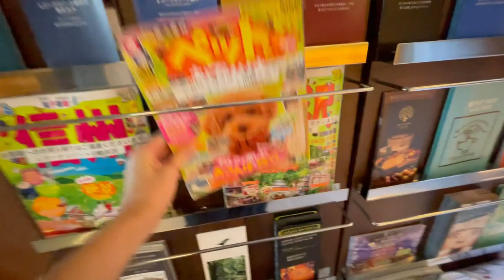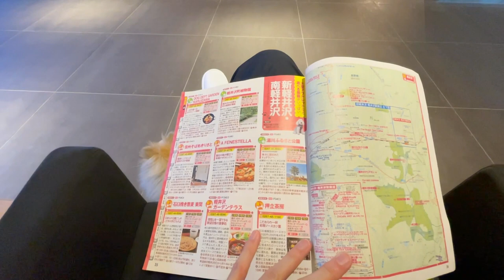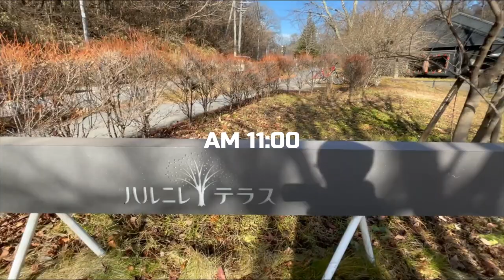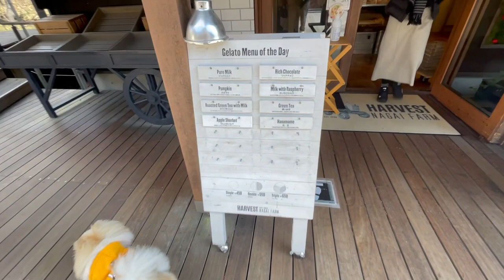【愛犬と軽井沢Vlog】ポメラニアンとの旅行が幸せ過ぎた…（ハルニレテラス/旧軽井沢/アウトレット）【後半】Karuizawa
愛犬のちくわと軽井沢旅行に行ってきました！
軽井沢は犬と入れるお店など沢山あり、とても充実した休日になりました。
これから軽井沢旅行を検討している人の参考になれば幸いです。

【ちくわの日常】

●ちくわ
・カラー     パーティーカラー
・性格         クソ生意気な我儘boy

ポメラニアンちくわ♂と飼い主♂の日常
息子の可愛さを全世界へ発信しています！

毎週土曜18時更新予定

「これから子犬が飼いたい！」
「ポメラニアンが超好き！」
「とにかく癒されたい！」

・子犬ポメラニアンとお買い物！ペットショップで食い物を漁りまくる！？

・【玉取られた…】ポメラニアンの去勢の流れは？術後の性格変化も紹介します！

・芝生ドッグランに大興奮！？“またしても”他人の子になるポメラニアン（横浜港シンボルタワー）

【English】

●Chikuwa
・Birth　           2021/2/22
・Dog breed     pomeranian♂
・Color              party
・Personality    Fucking cheeky selfish boy

Daily life of Pomeranian Chikuwa ♂ and owner ♂
I am sending the cuteness of my son to the whole world!

Scheduled to be updated every Saturday at 18:00

"I want to keep a puppy from now on!"
"I really like Pomeranian!"
"I just want to be healed!"

I'm not good at English, so I use Google Translate.
I'm sorry if there is a rude expression.
I also read the comments, so feel free to write them.

●BGM
Good_Morning_Sunshine
2_23_AM
昼下がり気分
モーニング・ルーティン
Morning_Lights